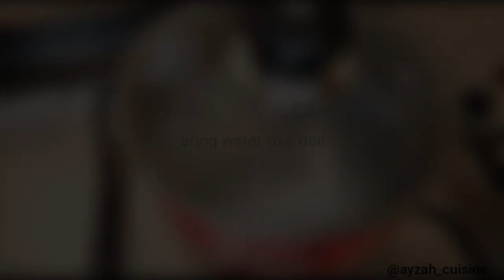HOW TO MAKE COUSCOUS SALAD (pearl couscous/plumbs couscous)/COUSCOUS SALAD RECIPE BY AYZAH CUISIEN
Hi lovelies...watch and learn how make delicious COUSCOUS salad...